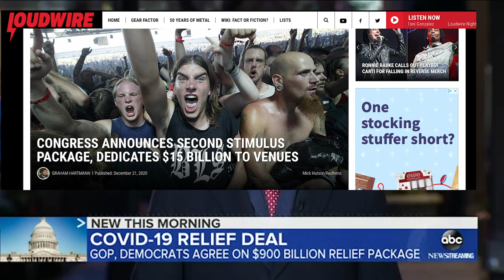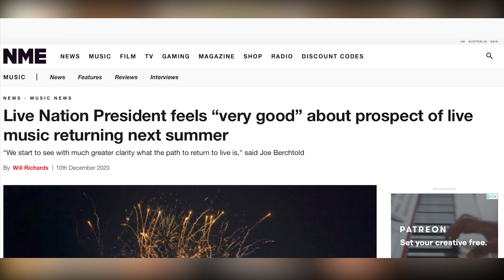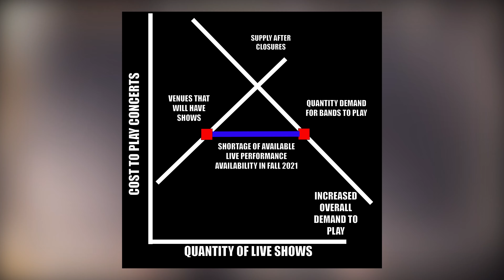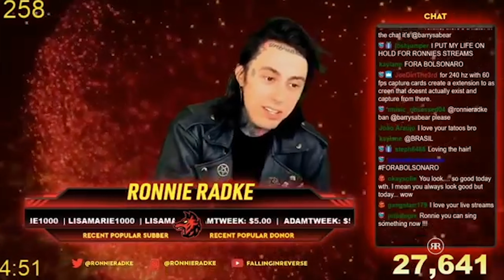What to Expect in the Year 2021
Kevin takes a look into the future at what 2021 will bring for rock and metal. How will Covid-19 continue to impact the music industry? When will live shows come back? What new music are we looking forward to? Why Ronnie Radke is the most important person to watch in 2021? What will happen with the Chord Progression podcast? We answer all of those questions.

Intro & Background: (0:00)
Covid-19's Impact: (3:38)
Return of Live Shows & Struggles: (5:42)
New Music in 2021: (9:37)
Ronnie Radke Watch: (11:08)
Chord Progression Podcast: (16:13)
Pop Music with Rock & Metal: (18:06)